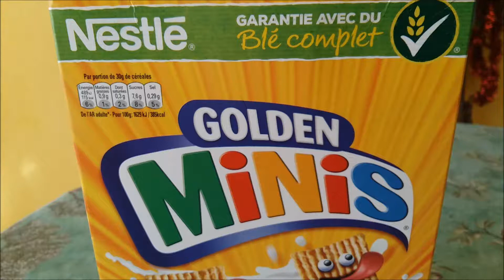golden graham présentation